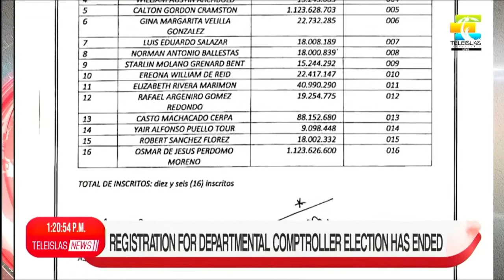TeleislasNews I Registration for departmental comptrollers office has ended